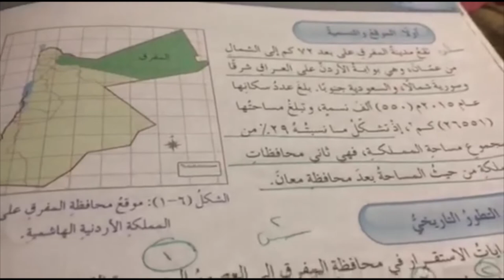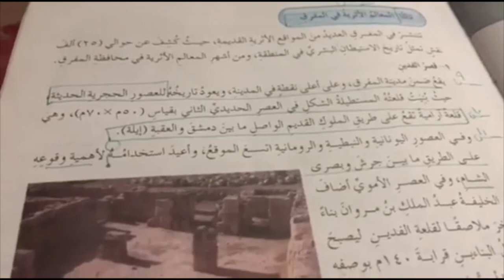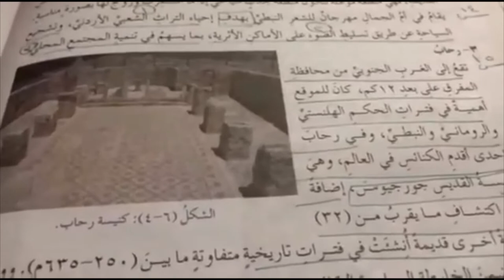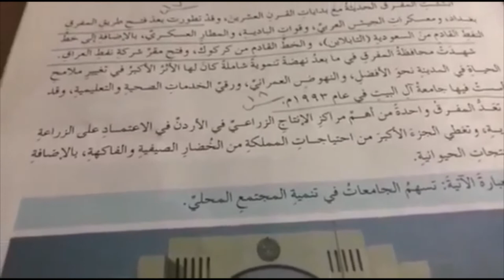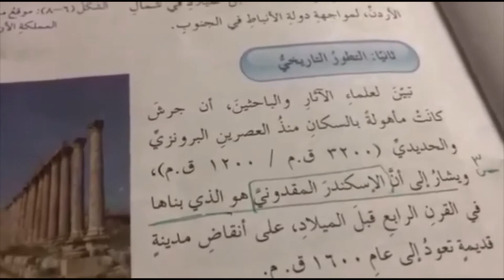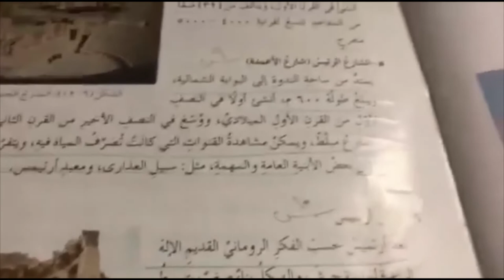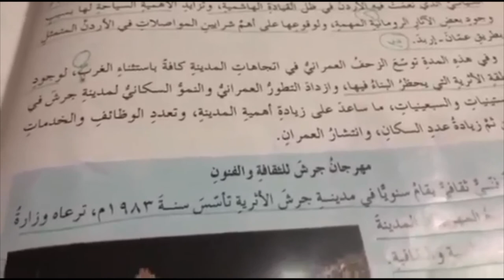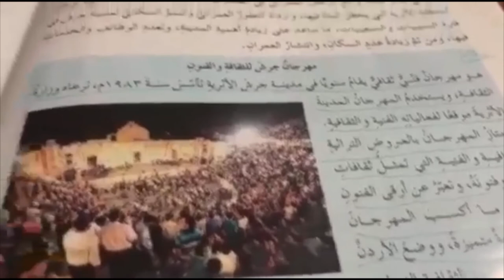29-4-2020 الاربعاءالصف العاشرالتربية الوطنية _ (المفرق+جرش)